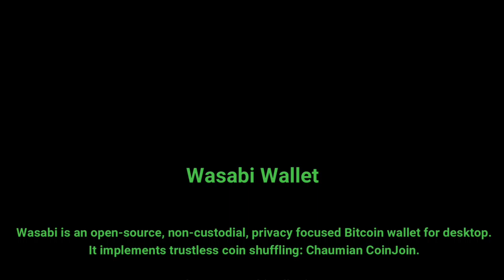Adam giving different forms of accesses to the repository